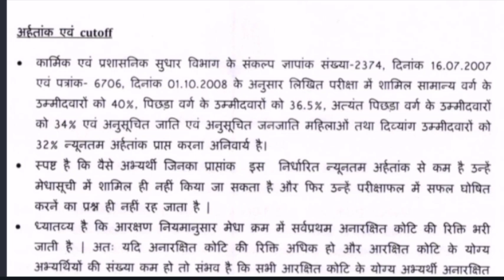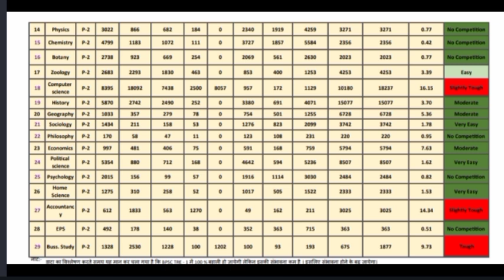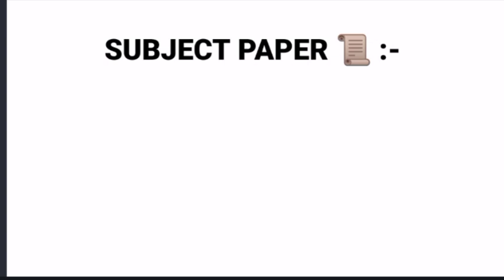BPSC Tre 2.0 PGT (11-12) Political science Cut-off | BPSC Tre (11-12) Political Science Cut-off 2023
bpsc teacher political science cut off
bpsc tre cut off 2023
bpsc tre political science cut off
bpsc tre political science cutoff